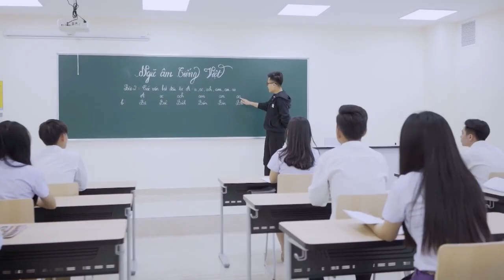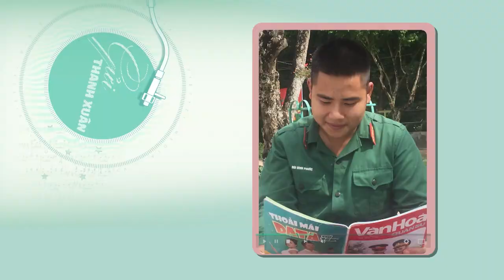Gửi Thanh Xuân | Tập 6: BÔNG HOA TUYẾN ĐẦU - QPVN | Bùi Tuấn Ngọc - Lan Hương - Nguyên Hương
Gửi Thanh Xuân | Tập 6: BÔNG HOA TUYẾN ĐẦU - QPVN |  Bùi Tuấn Ngọc - Lan Hương - Nguyên Hương | Keeng Music
Keeng Music chúc các bạn nghe nhạc vui vẻ ! Cám ơn các bạn
© Bản quyền thuộc về Viettel Media - Vui Lòng Không Sao Chép Dưới Mọi Hình Thức Tài Khoản Của Bạn Sẽ Bị Vô Hiệu Hóa
© Copyright by Viettel Media - Please Do Not Copy In Any Form Your Account Will Be Disabled